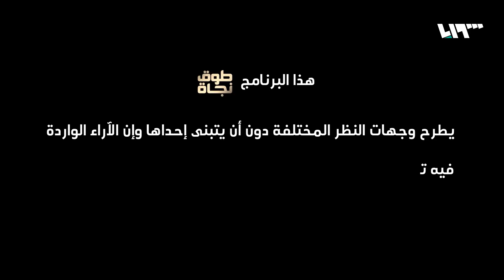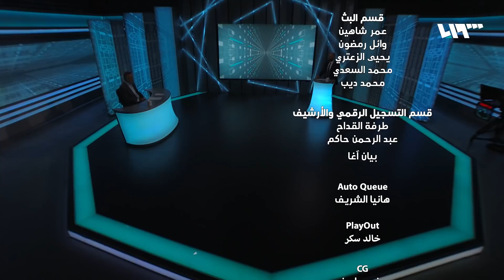هل كورونا عقاب إلهي؟ | طوق نجاة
تناقش حلقة طوق نجاة الاعتقاد السائد عند العديد من الناس بأن كورونا عقاب إلهي
تقديم: محمد دوبا

هوتبيرد HD
V 12520